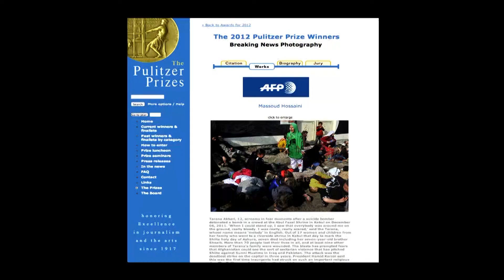Is art the solution? | Reza | TEDxWBG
This talk was given at a local TEDx event, produced independently of the TED Conferences. Reza’s talk explores the experience of people who are excluded (the poor, the marginalized, people in conflict) and tells their stories in captivating images. Reza has provided visual media training to many women and children living in refugee camps and in conflict to help them strive for a better life and his personal vision: “More than art, heart is the solution…”

A philanthropist, idealist, humanist, architect by
training and famous photojournalist, primarily
for National Geographic, Reza, lives to photograph another day.
For the past 30 years he has traveled the world bearing witness to moments of war and peace. Reza is not just a photographer; he has trained women and children in visual media and
communications to help them strive for a better life.
In 2001, he founded Aina in Afghanistan, an NGO that uses media and education as a tool for development and encourages media
training for women and youth worldwide. Reza’s work has been exhibited globally, notably at Crossed Destinies, War + Peace,
One World One Tribe, Hope, Windows of the Soul and Soul of Coffee. He lives in Paris and has authored 27 books. A Fellow of the National Geographic Society and Senior Fellow of the Ashoka Foundation, he has been awarded numerous prizes including the World Press Photo Award and the Infinity Award
and academic honors, including Doctor Honoris Causa from the American University of Paris, the Medal of Honor from the University of Missouri, and the Medal of Chevalier de l’ordre
national du Mérite from the French government.